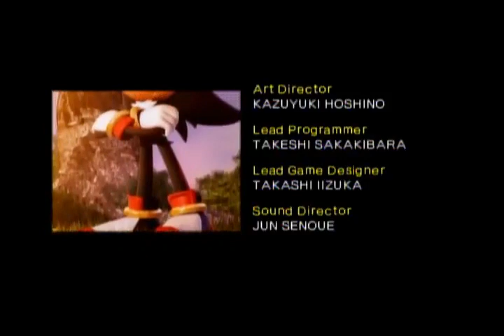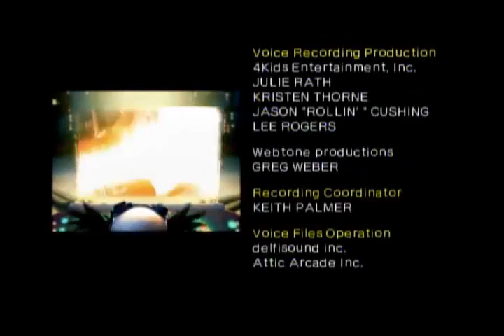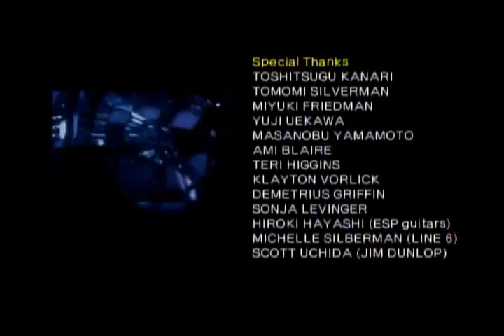Let's Play Shadow the Hedgehog - Part 8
In this video I finish Neutral Dark Root with Hero Mission.